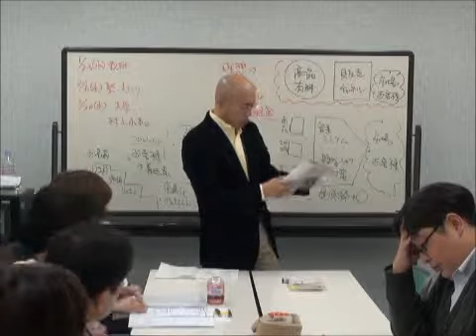【ランチェスター経営戦略セミナー実践塾】①20 No.1経営とは？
◆HP新しくなりました〜！【ランチェスター東京No.1セミナー】
◆竹田先生の推薦の言葉です！